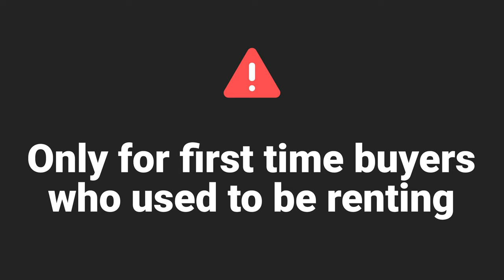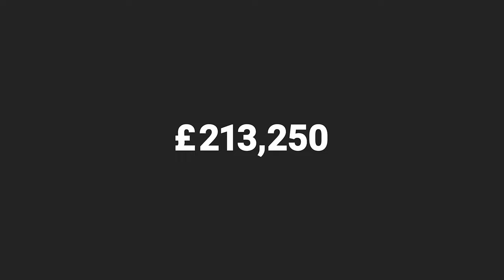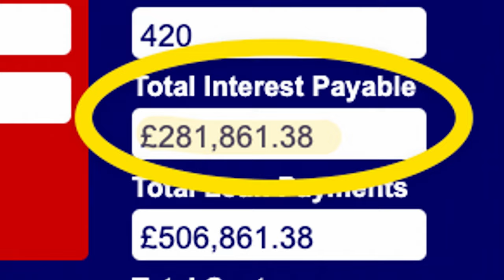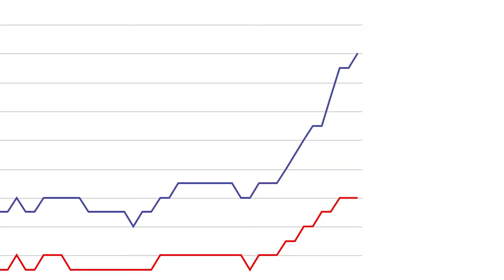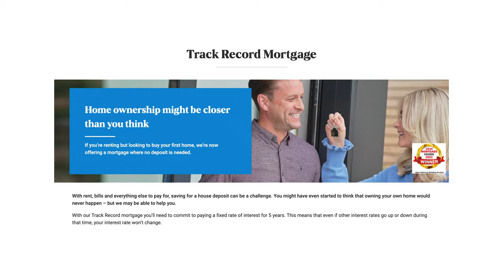100% Mortgages Return: Will They Crash the Market?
100% mortgages have returned with a bang, but is this a good thing? After all, we last saw them just before the 2008 crash...

Find out what all this actually means for you in this week’s video.